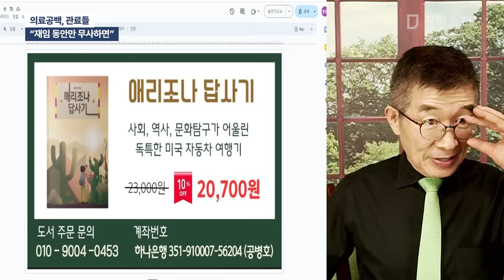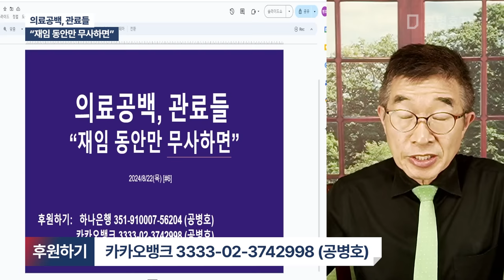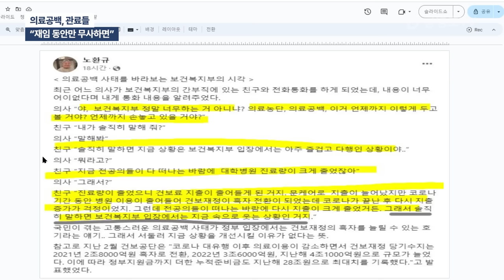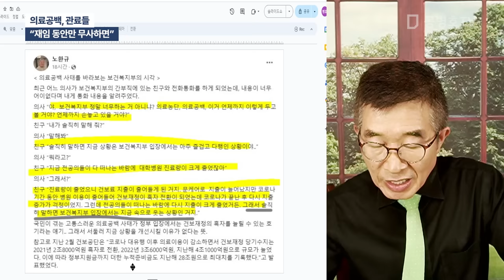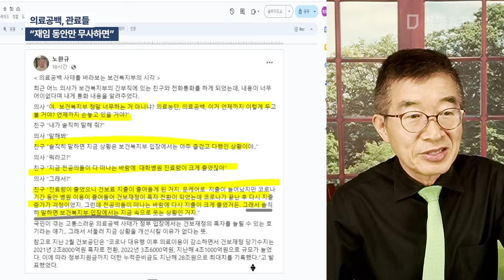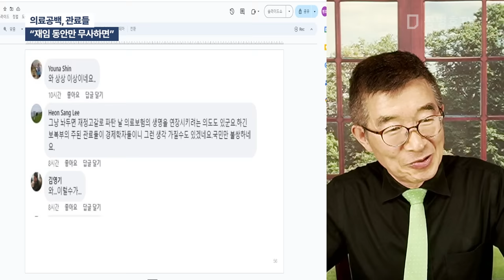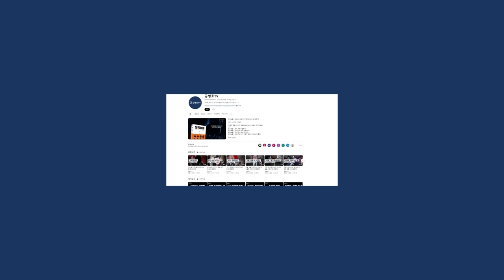의료공백, 관료들 / "재임 동안만 무사하면" / 환자 감소로 건강보험료 지출이 줄어든 것에, 환호하는 고위관리들 / 이렇게 서로 보는 시각이 완전히 다르군요! [공병호TV]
Bitcoin : 3MTW849AkP2ftLeSK2teZHMmzLu7Z83s9U